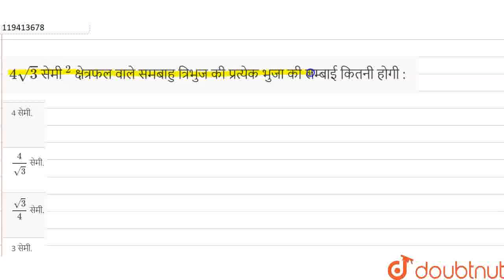4 sqrt3 सेमी .^2क्षेत्रफलवाले समबाहुत्रिभुज की प्रत्येकभुजा की लम्बाई कितनी होगी : | CLASS 9 ...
4 sqrt3  सेमी .^2क्षेत्रफलवाले समबाहुत्रिभुज की प्रत्येकभुजा की लम्बाई कितनी होगी :
Class: 9
Subject: MATHS
Chapter: हीरोन का  सूत्र
Board:Bihar Board

👉 Have Any Query? Ask Us.